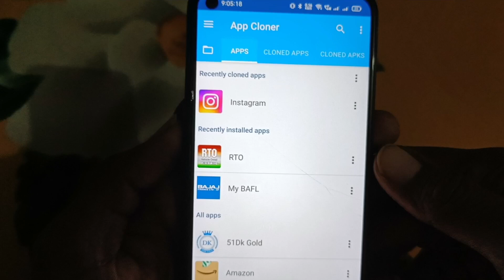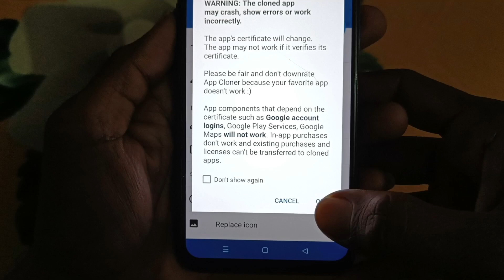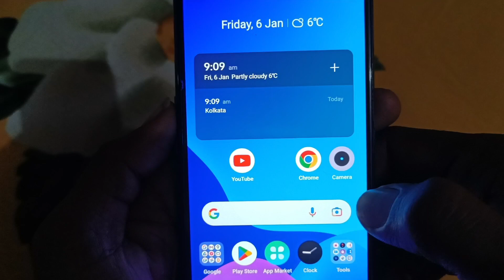किसी भी Apps का Clone बनाना सीखें !! App Cloner Me App Clone Kaise banaye 2023 || Real Tips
how to viral instagram
instagram reels
instagram par follower kaise badhaye
reels,instagram, manoj dey, Jaipur knowledge
how to viral your instagram reels video, instagram reels video views kaise badhaye 2023
ankitpareek, ankit pareek, 2023 में जल्दी GROW होना है तो ये करो
How To Grow Fast On Instagram